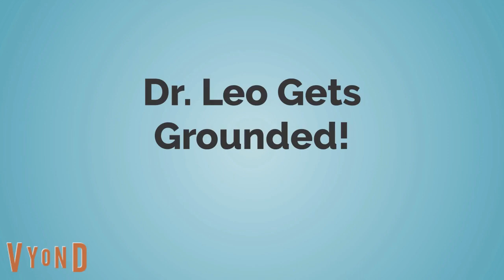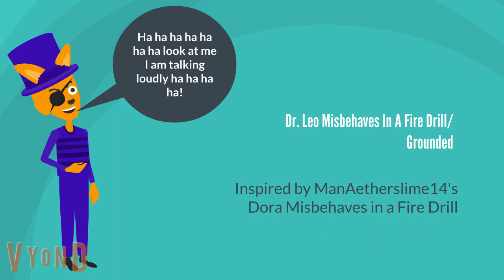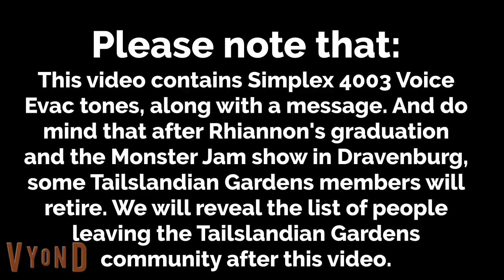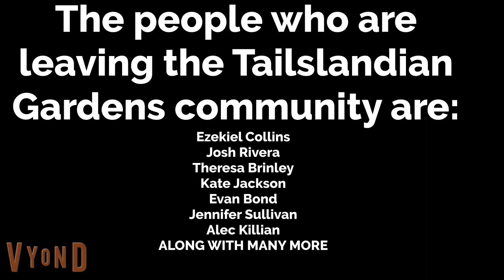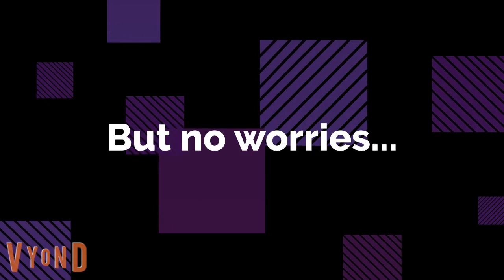Dr. Leo Misbehaves In A Fire Drill/Grounded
Dr. Leo thinks fire drills are jokes when they are not.

Trivia:
This is the last episode of Dr. Leo Gets Grounded Season 2 (not the series or season finale) before a 2-month hiatus.
This is the first episode to have a non-copyrighted series intro.